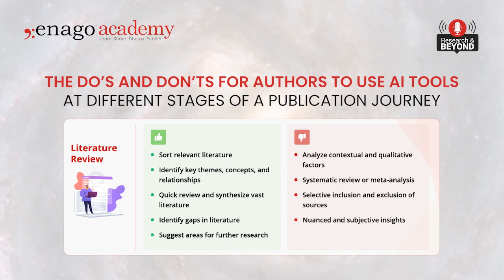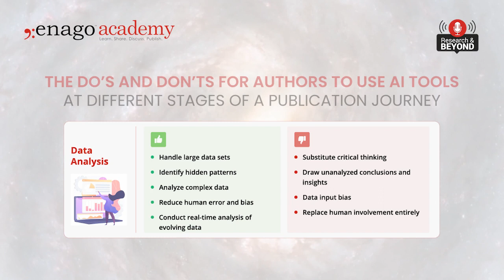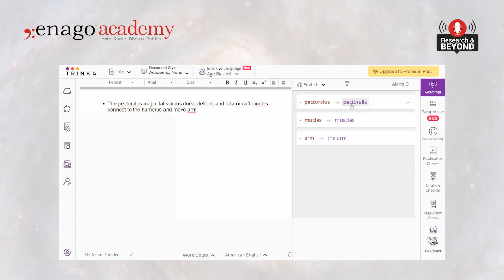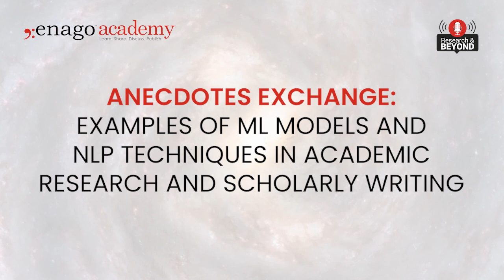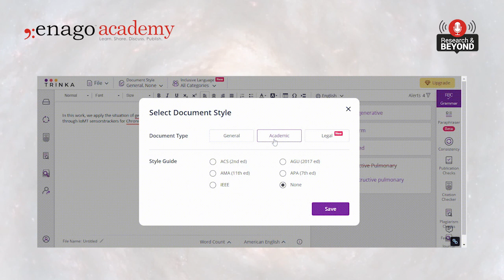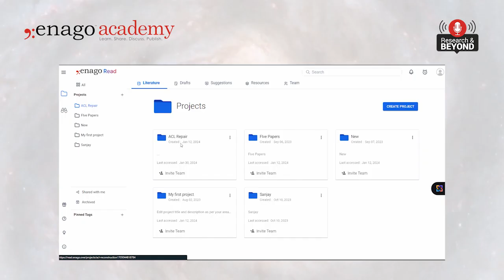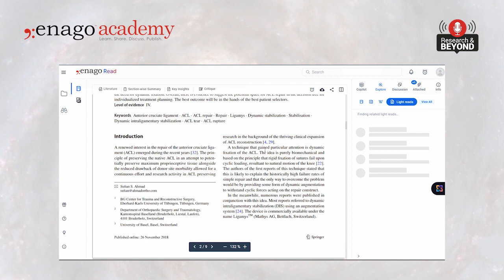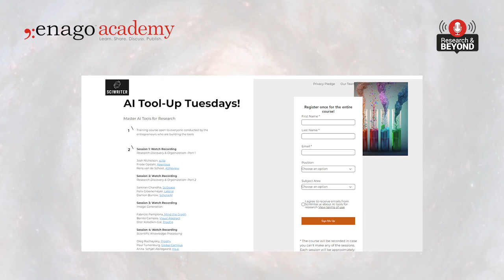The Transformative Power of AI in the Scholarly World - In conversation with Avi Staiman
When we say Artificial Intelligence (AI) is rapidly transforming every aspect of our lives, the world of research writing and publishing is no exception. But what does this paradigm shift really mean for researchers? How can AI tools streamline processes and enhance productivity in an ethical and responsible way?

As researchers struggle with overflowing volumes of literature, keeping up with writing guidelines, submitting to the right journal, and so on, the need for tools that can streamline these processes and enhance productivity has never been more pressing. AI presents a compelling solution, offering the potential to revolutionize literature reviews, data analysis, writing, editing, and more. However, integrating these technologies into academic workflows raises critical questions around ethics, integrity, and accessibility. To address all the concerns arising when using AI in scholarly process, we sat with Avi Staiman, a top voice for AI in scholarly publishing for a stirring conversation on “Research and Beyond” with Apurva Nagvenkar — our Principal Data Scientist, Trinka AI.
Avi Staiman is at the forefront of this inevitable AI transformation. As the founder and CEO of Academic Language Experts and co-founder of SciWriterAI, Avi is dedicated to levelling the playing field for researchers worldwide, particularly those for whom English is a second language.

In this conversation, Avi takes us on a journey through the AI tools currently disrupting scholarly communication, from general-purpose language models like ChatGPT to specialized tools tailored for researchers.
This podcast encapsulated fascinating insights into the strengths and limitations of these technologies, highlighting the importance of using models trained on scientific literature for research applications, and much more.
Get ready to be challenged and equipped with the knowledge you need to embrace AI's potential while upholding the highest standards of academic excellence. Tune in to this episode of “Research and Beyond” and join the conversation shaping the future of scholarly communication.